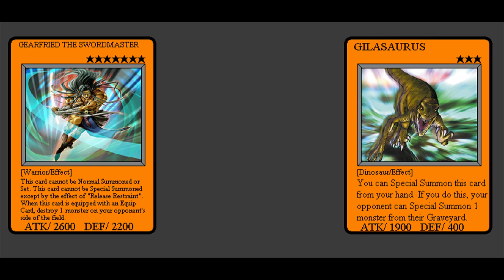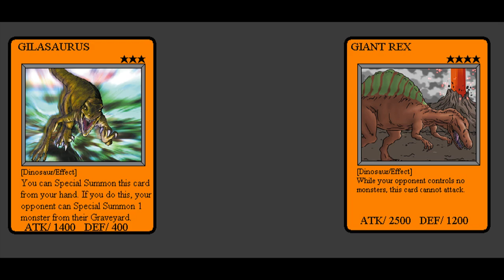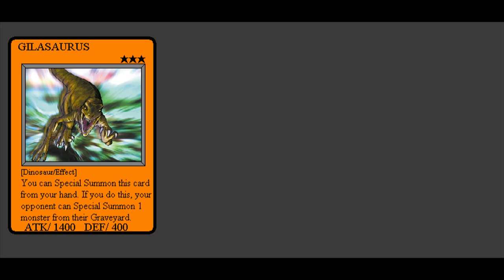yu-gi-oh! dark duel legends 2.0 joey wheeler vs. rex raptor(waking the dragons)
in the manga yu-gi-oh! r joey took bandit keith’s time machine card as an anti-so to continue to demonstrate how good the design for my second idea for a yu-gi-oh! computer game, yu-gi-oh!:dark duel legends are I used the designs to I created 22 what if duels based around the concept of him doing this in the anime and since he used it by using his graverobber card joey decides that if he uses graverobber to steal a card from his opponent’s grave yard then he will take it as an anti(outside of battle city) and this is how that new mind set will affect the time line of yu-gi-oh! duel monsters